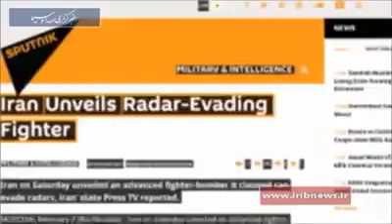IRANSKI F-313 stelt avion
Prelep dizajn,pitanje upotrebne vrednosti nedoreceno